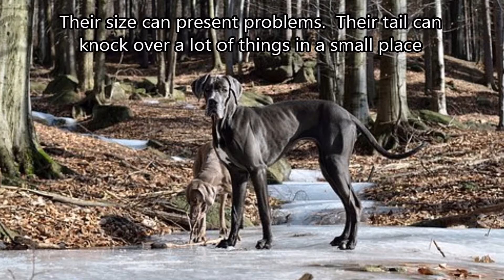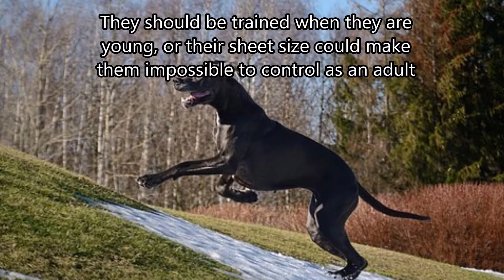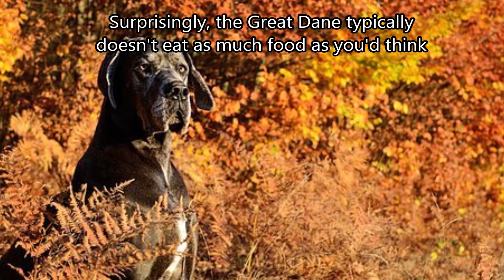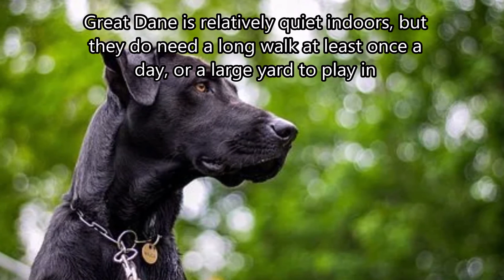Great Dane Dog Breed Info. How to Choose Dogs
Great Dane dog Breed Info.  How to Choose Dogs, Best Family Dogs, Learn About Dogs